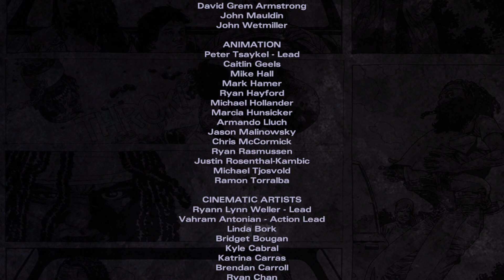The Walking Dead Michonne - Telltale games Walkthrough (PT-BR) em Português.#01